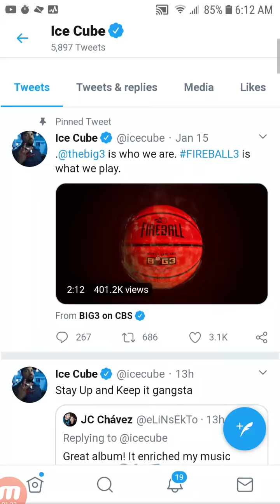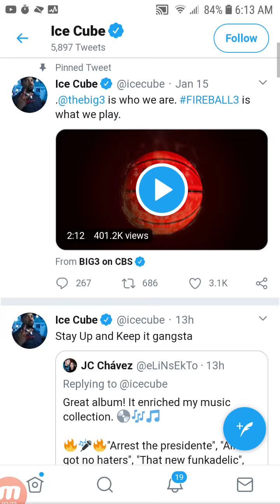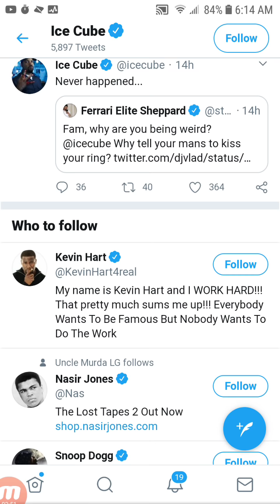ICE CUBE Denies MACK 10'S Ring Kissing Story Ever Happened